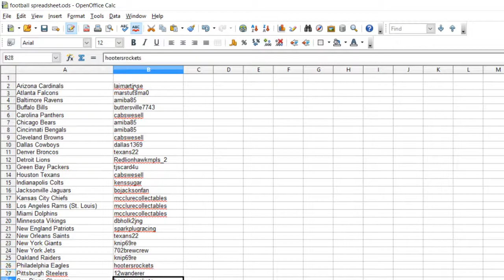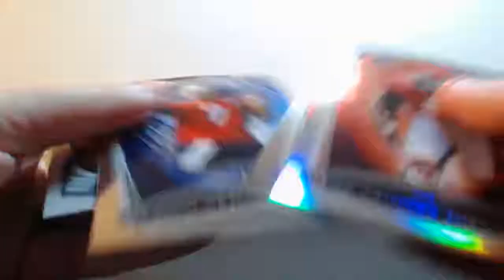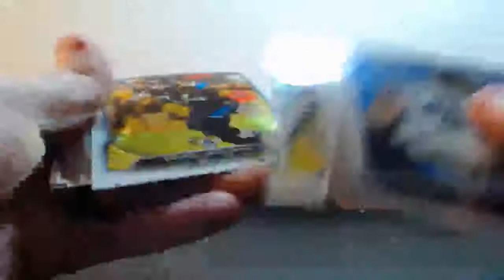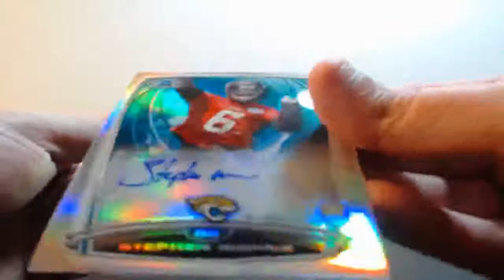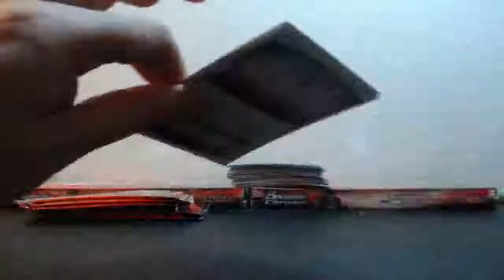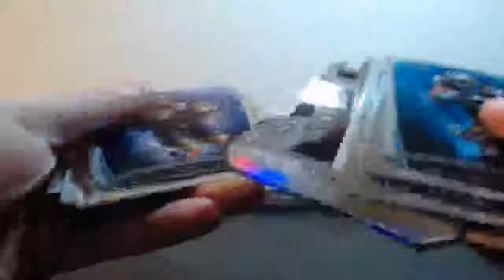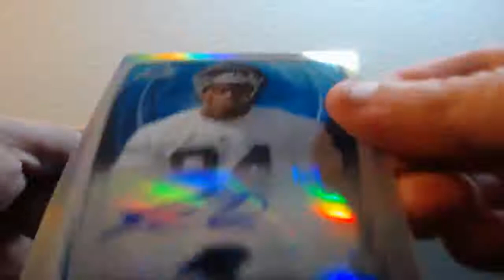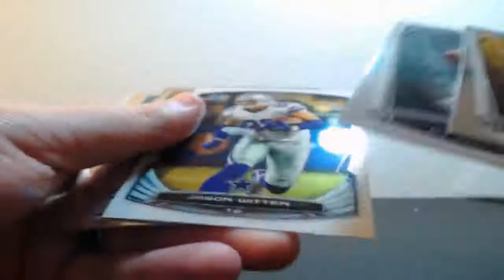12-17-2016 2014 Bowman Chrome Football 6 Box 1/2 Case Break EBAY BREAK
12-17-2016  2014 Bowman Chrome Football 6 Box 1/2 Case Break  EBAY BREAK